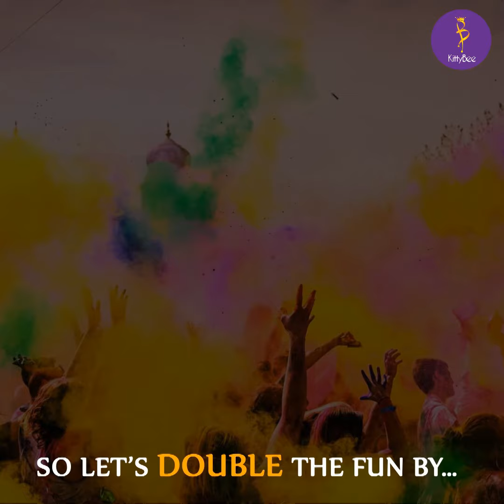Khelo Muskan Vali Holi | EMO Video by KittyBee | Happy Holi 2018